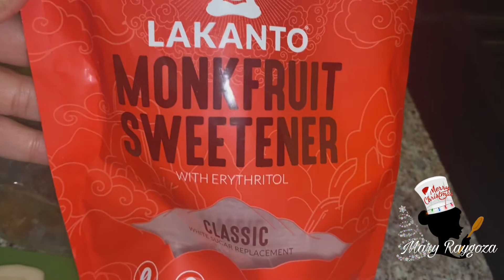Mermelada de Guayaba casera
Mermelada de Guayaba casera deliciosa 😋